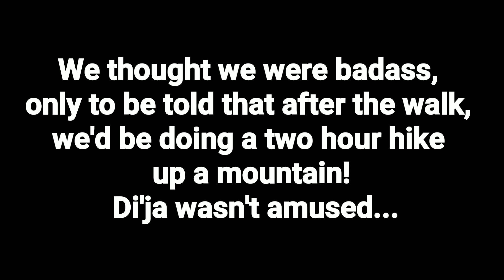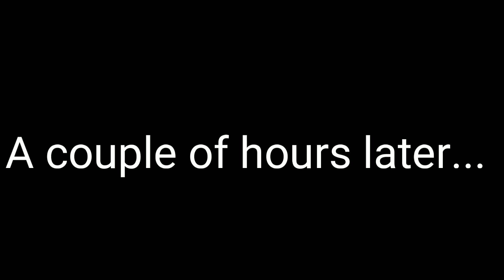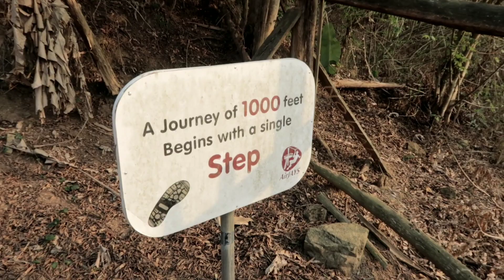Drey's Adventures- Ghana edition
Simi Drey and Di'ja went ziplining and mountain climbing in Ghana. However, things got good, things got bad and things definitely got ugly...